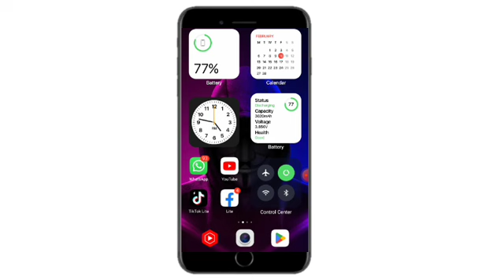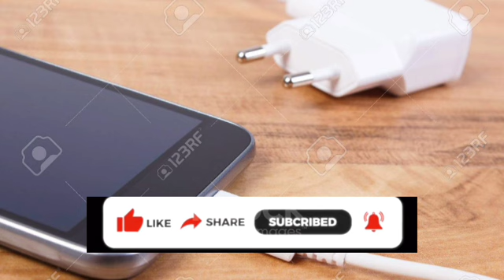How To Your Phone Speed Charging Tips And Tricks | පෝන් එක ඉක්මනට චාජ් කරමු App එපා